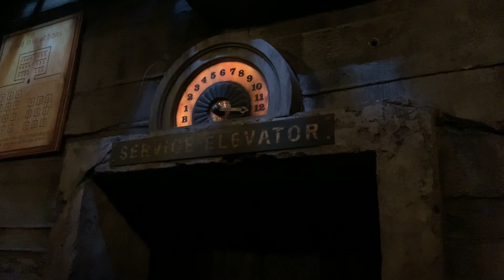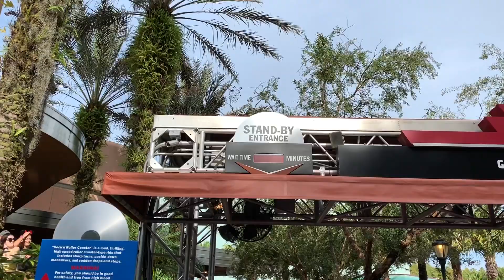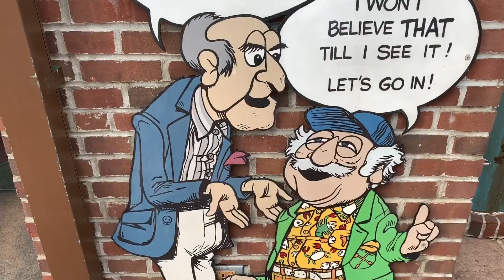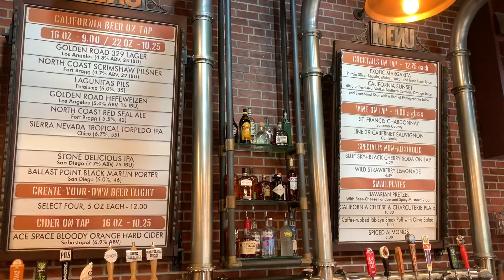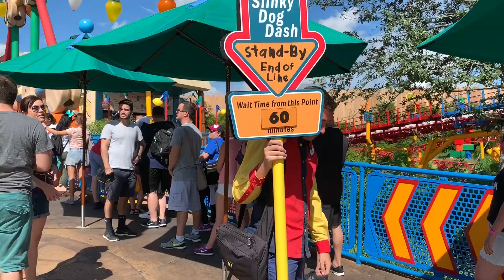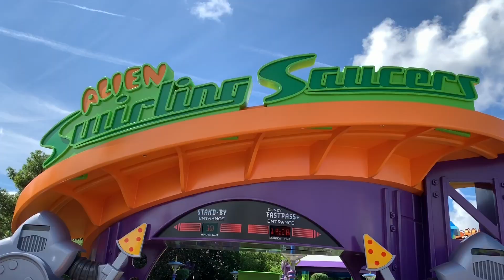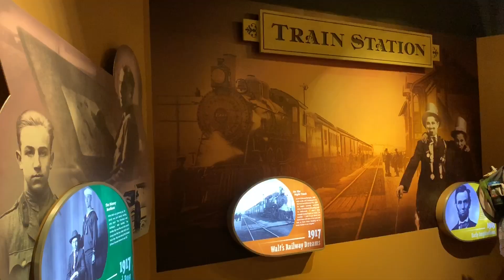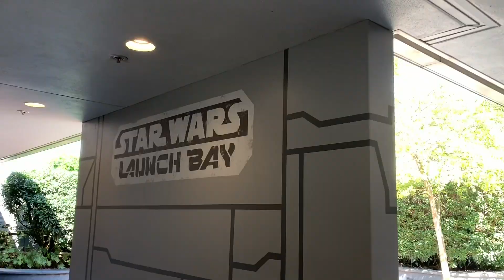Disney's Hollywood Studios- D Tours #127 10/24/18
On this episode we check out whats new and coming to Hollywood Studios Orlando Florida..